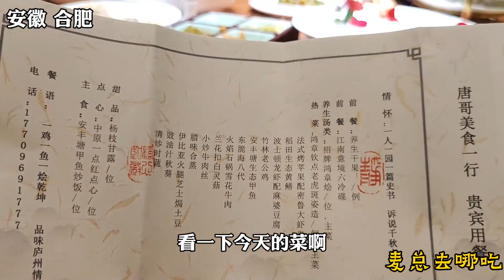合肥郊区的私房菜，唐哥请客请客人均398元，服务员都是美女，老板送价值万元的火腿【麦总去哪吃】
这个视频的目的是分享美食制作过程，与动物福祉无关，所有食材的获取均符合法律和道德要求！ 麦总今天到了安徽合肥的郊区，唐哥今天请客吃地方菜，人均398元，环境优美的农庄，像一个小公园，老板还送了价值万元的火腿。
要么吃、要么笑，要么在路边痴笑。这里是麦总去哪吃！

人是铁，饭是钢，一顿不吃饿的慌！ 明天吃啥？

带你吃喝玩乐，走街串巷，发现城市的另外一处景色。